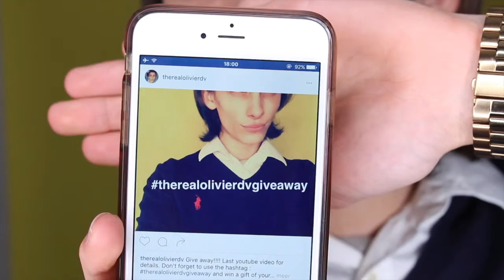GIVEAWAY (sorry you guys)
I'm soooo sorry for not being active the past two months!!!

follow the rules:
2. add me as a friend on snapchat
3. upload a picture on instagram of you watching this video
4. Be creative watch it in a big group or on a plane,...
5. AGAIN BE CREATIVE
6. Use the hashtag
7. Tagg the friends you were watching with they could get a little goodie with the price of your choice

8. the contest will be going till 5 April then i will contact one of you on instagram

DON'T FORGET TO STAY IN TOUCH WITH ME ON SOCIAL MEDIA!

therealolivierd